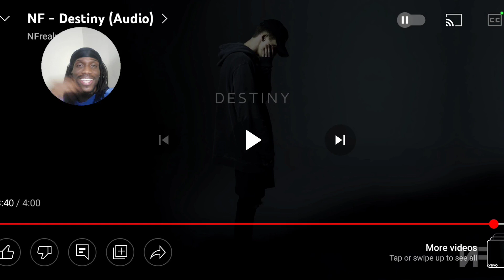THIS BEAT SO FYE!! NF - Destiny (Audio) REACTION